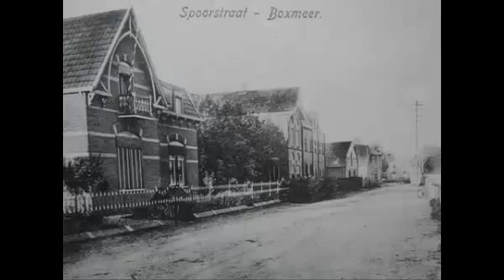Boxmeer zoals het vroeger was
Een mooie compilatie vol oude foto's van Boxmeer. Maak een reis door de tijd en geniet van het oude Boxmeer